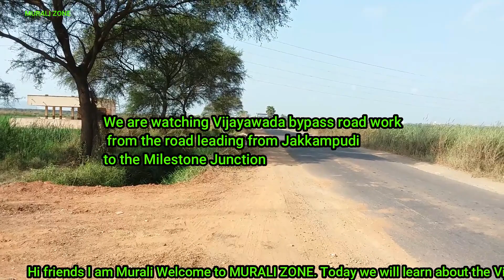Vijayawada Bypass Road Package-3 Part-8 Bypass Road Works from Ambapuram to Gollapudi Lanco Townshi